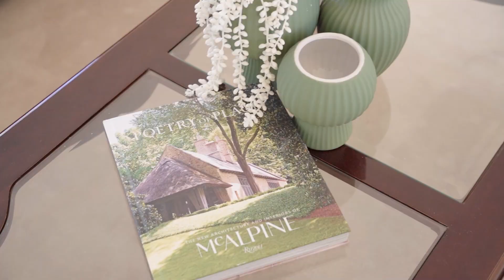HARCOURTS PILGRIM | 6 Glenroy Avenue Beaumont